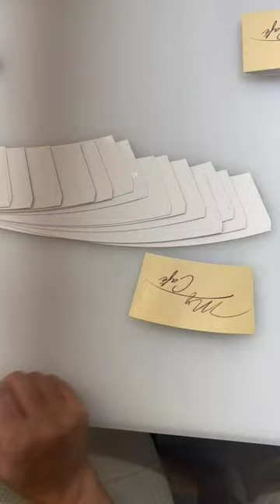Coffee Cup Sleeves Printing: A Must-Have for Every Coffee Enthusiast